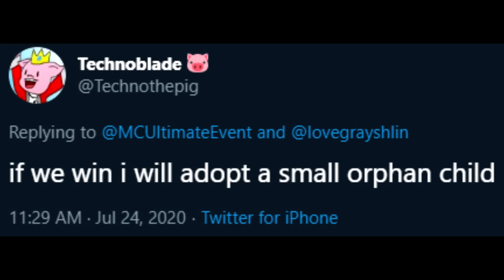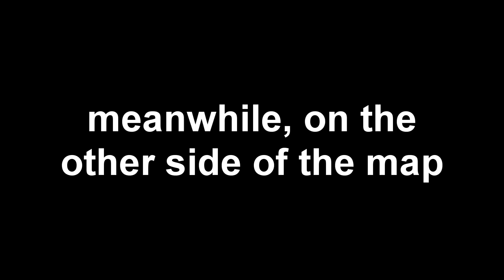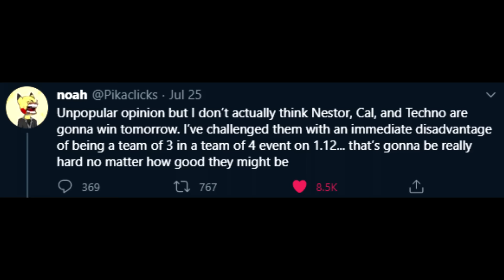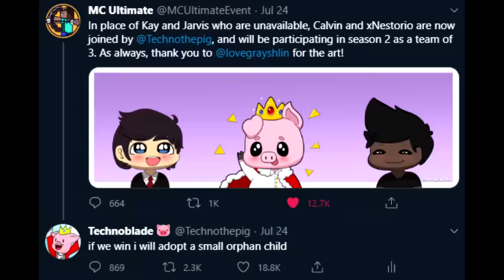Absolutely Ruining a $36,000 Minecraft Tournament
i play in Minecraft Ultimate and get a few kills to save the orphans